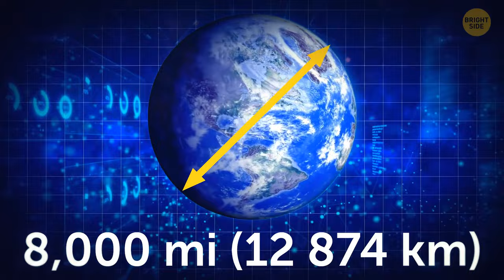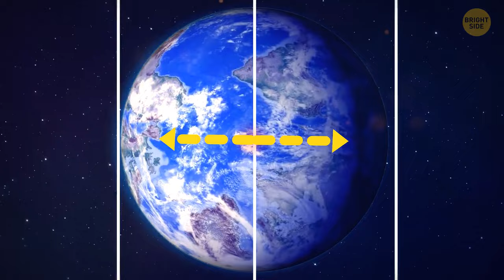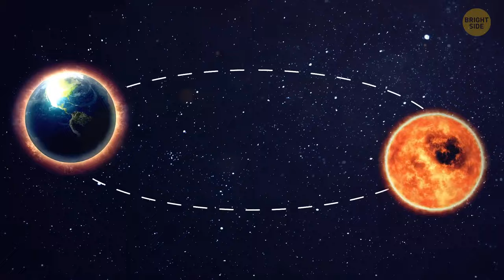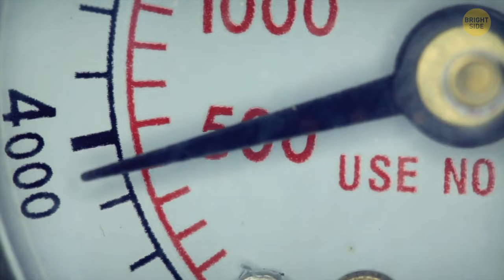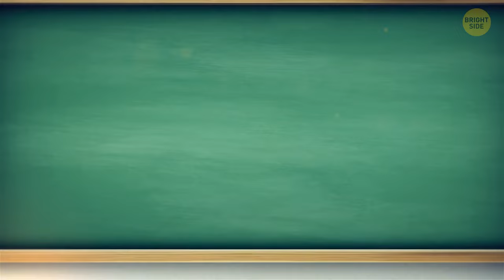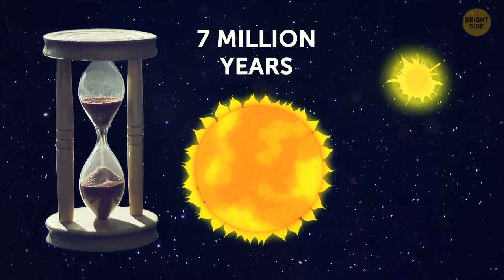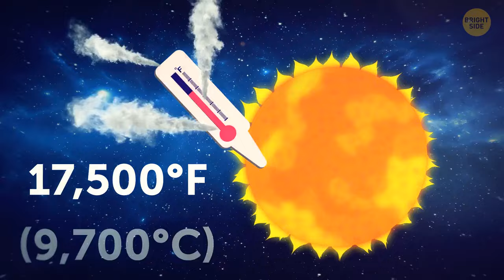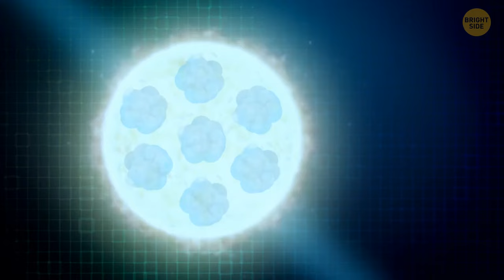What if the Earth becomes bigger than the Sun?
In this video, we're asking the question "What if the Earth became bigger than the Sun?" and exploring some of the consequences of this hypothetical event.

If the Earth became bigger than the Sun, it would result in a climate change unlike anything we've ever seen before. This video explores the potential consequences of this changing environment, and how we could survive as a species. So sit back and get ready to learn about one of the most exciting possible future scenarios!